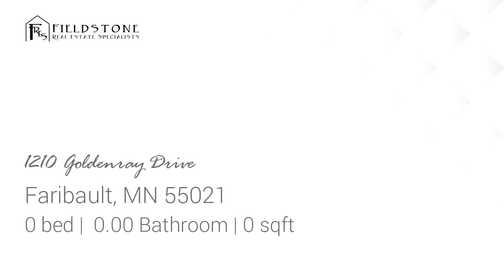New Residential listing for sale found at 1210 Goldenray Drive, Faribault, MN 55021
Wonderful walkout lot in the beautiful Meadows neighborhood available for you to build your dream home.  Bring your builder or use Fieldstone Family Homes to design and build your dream.  Lot is near the Legacy Golf Course, Shattuck-St Mary's  and a quick commute to the south metro.

Bedrooms: 0
Bathrooms: 0.00
Square Feet: 0
Price: $55,000

For more information about this property, please contact Tyrone D Stenzel at or . You can also text 8486693 to 67299.